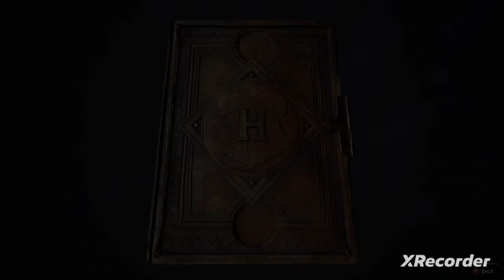Sebastian, Leo can't do this anymore (Hogwarts Legacy; Leopold Weasley part 45)